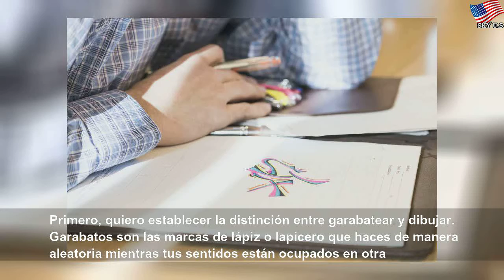Hacer garabatos evita que te desconcentres en reuniones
Hacer garabatos evita que te desconcentres en reuniones | Different Water